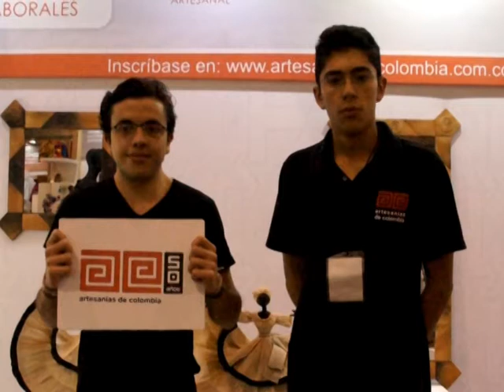Unidad de Formación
50AñosdeArtesaníasdeCol Unidad de Formación